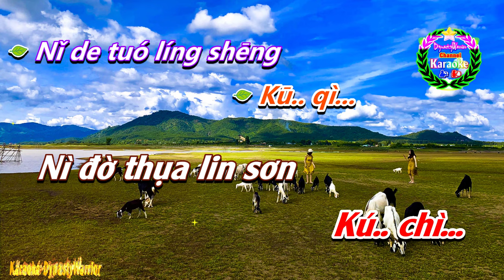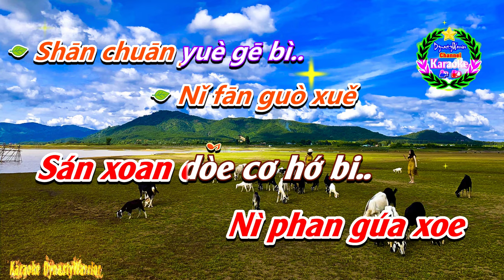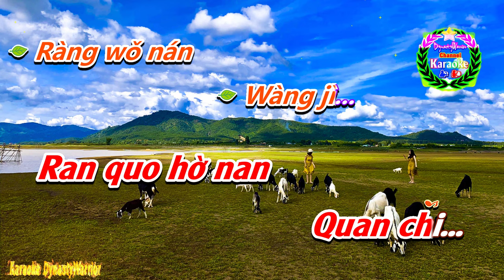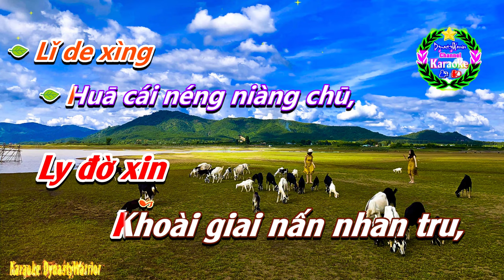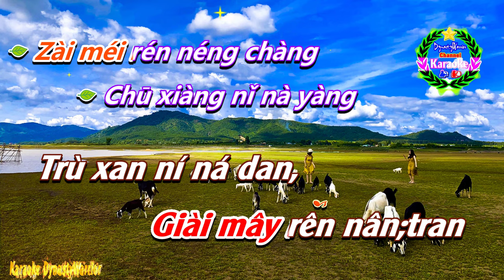[KARAOKE]🎤 Người Chăn Cừu Ở Khả Khả Thác Hải💢Phiên Âm Tiếng Trung [Bồi] Karaoke DynastyWarrior ✅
✦ Tên Bài Hát: Người Chăn Cừu Trên Thảo Nguyên [  可可托海的牧羊人 ]
✦ [Merlin] EWway Music (thay mặt cho 酝星文化); JWC Entertainment (Music Publishing)
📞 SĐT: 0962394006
♪♫ 🎼 Lyrics:
Nà yè de yǔ..
Yě méi néng liú
Zhù nǐ..
Shān gǔ de fēng..
Tā péi zhe wǒ
Kū.. qì..
Nǐ de tuó líng shēng
Fǎng fú hái zài
Wǒ ěr biān xiǎng qǐ..
Gào sù wǒ..
Nǐ céng lái
Guò zhè..lǐ..

Wǒ niàng de jiǔ..
Hē bù zuì wǒ
Zì jǐ..
Nǐ chàng de gē..
Què ràng wǒ
Yī zuì bù.. qǐ..
Wǒ yuàn yì péi
Nǐ fān guò xuě
Shān chuān yuè gē bì..
Kě nǐ bù cí ér
Bié hái duàn jué le,
Suǒ yǒu de xiāo..xi..
Xīn shàng rén*..
Wǒ zài kě kě
Tuō hǎi.. děng nǐ..
Tā men shuō..
Nǐ jià
Dào le yī..lí..
Shì bú shì yīn
Wèi nà li yǒu,
Měi lì de nà lā tí..
Hái shì nà
Lǐ de xìng
Huā cái néng niàng chū,
Nǐ yào de tián mì..

Zhān fáng wài..
Yòu yǒu tuó líng shēng
Shēng xiǎng qǐ..
Wǒ zhī dào..
Nà yí dìng bú
Shì.. nǐ..
Zài méi rén néng chàng
Chū xiàng nǐ nà yàng
Dòng rén de gē qǔ..
Zài méi yǒu yi
Gè měi lì de gū niang,
Ràng wǒ nán
Wàng jì.